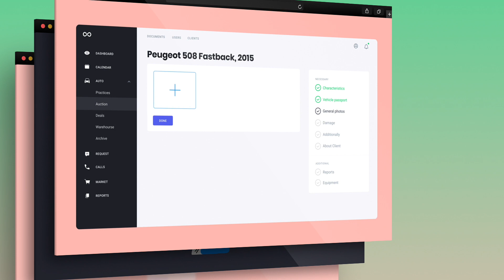Fresh Auto - custom ERP system by Evrone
This case study is about how we helped Fresh Auto to develop a custom ERP for the automotive business, one that satisfied all of their specific needs and helped their business grow.